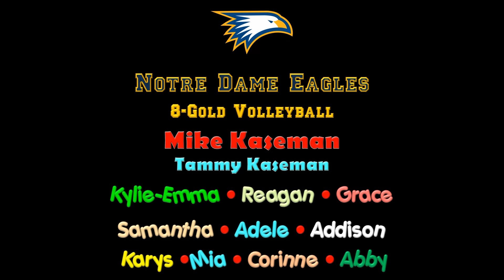2021Notre Dame Academy 8-Gold Season Recap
A short video recap of the 2021 season for Notre Dame Academy 8-Gold Volleyball team.